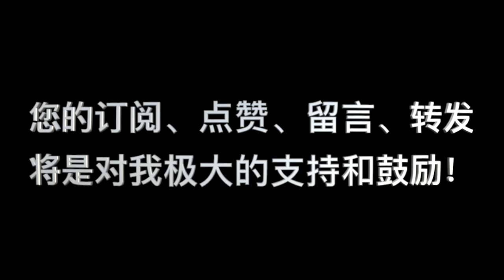诗篇84篇：“渴慕耶和华的殿宇”